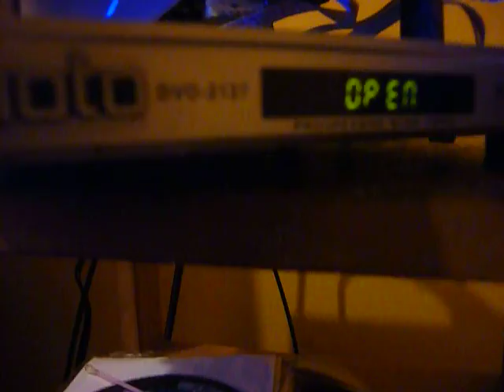Chile Isla Negra, arreglé el Dvd que estaba tirado y ya sin uso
Que felicidad, hay muchas pelis por ver